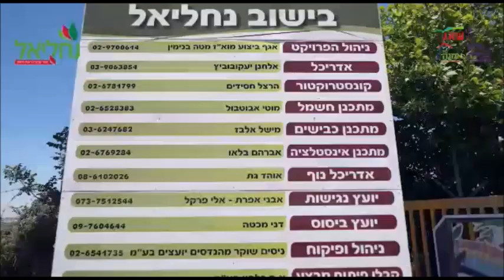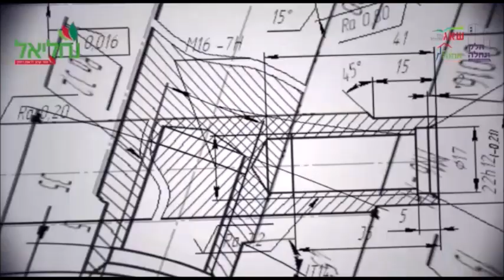האם הישוב נחליאל יפתור את מצוקת הדיור החרדית ? 15 דקות ממודיעין עילית מוקם פרויקט חדש לציבור החרדי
5000 דירות חדשות יבנו ליד מודיעין עילית - בישוב נחליאל שבבנימין לציבור החרדי
פרוייקט חדש 15 דקות מקריית ספר בלבד
כתוב בתגובות האם לדעתך זה יפתור את מצוקת הדיור החרדית ?
דירות 3 ח קומת כניסה שטח 84 מ"ר מרפסת 7.9 מ"ר מחיר 790,000 ש"ח
דירות 3 ח מפלס מדורג 1 שטח 84 מ"ר מרפסות כ 35 מ"ר מחיר 880,000 ש"ח
דירות 4 ח מפלס מדורג 2 שטח 107 מ"ר מרפסות כ 40 מ"ר וחצר כ 60 מ"ר 1,070,000 ש"ח
דירות 4 ח מפלס מדורג 3 שטח 112 מ"ר חצר 150/200 מ"ר מחיר 1,110,000 ש"ח

פרויקט נחליאל בליווי הרב גואלמן שליט"א והרב אייכנשטיין שליט"א, היישוב נחליאל ליד מודיעין עילית.
נַחֲלִיאֵל היא התנחלות ויישוב קהילתי בהרי גופנה שבמערב בנימין, השייך למועצה אזורית מטה בנימין. נחליאל הוא חלק מגוש טלמונים-דולב, ממוקם על כביש 450 בין היישובים חלמיש וטלמון ובסמוך לכפר הפלסטיני ביתילו. ביישוב כ-100 משפחות.

שמו של היישוב לקוח מפסוק בספר במדבר: "וממתנה נחליאל". היישוב נקרא גם על שמו של הרב ד"ר יצחק ברויאר שכתב את הספר "נחליאל". עם השנים השתנתה האוכלוסייה וכיום נושא היישוב אופי תורני-קהילתי עם דגש גדול על צמיחה ופיתוח האווירה הקהילתית. היישוב בנוי בפסגת הר בגובה 600 מ' וכמו כן ניתן לראות את שפלת החוף ממנו.

בנחליאל- בתי כנסת, ישיבה, מקוואות למהדרין (גברים ונשים), מכולת, פעילויות לנוער בנים ונוער בנות, חוגים לילדים ולנשים, משחקיה הפועלת אחה"צ ובשעות הבוקר-לאימהות ולילדים שאיתן בבית. ערבי נשים, התוועדויות של חב"ד, שיעורי תורה, הלכה וחסידות בימות החול וגם בשבתות וימים טובים. ביישוב בתי קבע שנבנו במהלך כל שנות קיומו, בשנים האחרונות ניבנו ביישוב קרוואנים חדשים לאיכלוס זמני, כמו כן במקום יחידות דיור פרטיות להשכרה.
הישוב נחליאל - הינו ישוב תורני המשלב בתוכו איכות חיים, רמה תורנית גבוהה וגיוון דעות. הישוב הוקם בשנת התשמ"ה ע"י גרעין של פועלי אגודת ישראל, השם "נחליאל" מנציח את הרב ברויאר מחבר ספר נחליאל, ממעצבי הדרך. עם השנים השתנתה האוכלוסייה וכיום נושא הישוב אופי תורני-קהילתי עם דגש גדול על צמיחה ופיתוח האוירה הקהילתית.

ביישוב בתי קבע שנבנו במהלך כל שנות קיומו, כמו כן במקום יחידות דיור פרטיות להשכרה, ואי"ה בקרוב יתחיל ביישוב פרוייקט בניה חדש.
מקום נפלא, אנשים טובים וקהילה חמה. מוזמנים להצטרף.
נחליאל הוא יישוב קהילתי אשר משתייך למועצה האזורית מטה בנימין וממוקם בגוש טלמונים. הוא מרוחק כ-15 דק' נסיעה מקריית ספר, כ-25 דק' מאלעד ומודיעין, 45 דק' מהמרכז וכ-50 דק' מירושלים. מתגוררות בנחליאל כ-90 משפחות והמקום ערוך לקליטת משתכנים חדשים.
האוכלוסייה מורכבת מתושבים בני כל הגילאים עם שיעור משמעותי לטובת צעירים ובני נוער. ואכן, האווירה המיוחדת של היישוב מבוססת על חיי קהילה תוססים ותושבים אשר רואים בחבריהם ושכניהם משפחה עוטפת ומחבקת. אורח החיים בנחליאל מנוהל על ידי וועדות יישוביות אשר עוסקות בנושאים שונים וועדות אלה מקבלות החלטות בנוגע לתחומים כגון תעסוקה, בריאות, חינוך, תרבות, ספורט, שטחים ציבוריים, דת, בנייה, קליטה ועוד. הציבור הדתי בנחליאל נהנה משירותי דת אשר מנוהלים על ידי רב היישוב וכן ממספר בתי כנסת בנוסחים שונים. במקום ישנם כמובן גם מקוואות לנשים ולגברים. בכל יום בערב, מתקיימים ביישוב שיעורי תורה. מרבית התחבורה הציבורית מנחליאל מובילה למודיעין ולירושלים.
שירותיה המצוינים של המועצה האזורית מטה בנימין, אשר משקיעה רבות בקהילות ביישוביה, . לצד זאת, היישוב מקיים שיתופי פעולה הדוקים ואדוקים עם היישובים הסמוכים לו בגוש טלמונים. מבחינת מערכת החינוך המקומית.
האוכלוסייה בנחליאל היא בעלת אופי קהילתי-תורני אשר שמה דגש על פיתוח האווירה, צמיחה דמוגרפית, ואהבת העם והארץ. היישוב משקיף לנופים מדהימים בשל מיקומו על פסגת הר המתנשא לגובה של כ-600 מ' מעל פני הים. לצדו, מעיין נחליאל מזמין את תושבי המקום לטבילה צוננת בחיק הטבע.
קליטה
הקהילה המקסימה ביישוב נחליאל נמצאת בשנים האחרונות בתנופת צמיחה דמוגרפית. משפחות אשר מעוניינות לקבל פרטים בנושא מוזמנות לפנות לנציגי היישוב.
 (מרחקי נסיעה: ת"א וירושלים – 50 דק', פ"ת ובני ברק – 45 דק', מודיעין ואלעד – 25 דק' קריית ספר – 15 דק')
H      היישוב הוקם בשנת תשמ"ה, כיום  מתגוררות כאן  למעלה מ-90 משפחות, אנחנו ממשיכים לקלוט משפחות איכותיות, ובתחילתו של פרויקט בנייה ביישוב.

H     היישוב נחליאל הינו יישוב בעל אופי קהילתי תורני.

    מתגוררים בו תושבים בכל הגילאים, משפחות צעירות לצד משפחות מבוגרות, ילדי גן ובית ספר לצד נערים ונערות בגילאי תיכון, חיילים ובחורי ישיבה, סטודנטים, תלמידי כולל וגם סבים וסבתות...

חינוך - ביישוב קיימים 3 גני ילדים ומעון שמוכר ע"י משרד התמ"ת.
הרב אריאל חוברה רב היישוב

קהילה- אנשים חמים וטובים וקהילה צומחת , ועדות שונות .

תרבות – משחקייה, ספרייה,חוגים,  הצגות והפעלות לילדים ,פעילות לנוער,  ערבי תרבות ועוד.

דת – רב יישוב, בתי כנסת בנוסחים שונים, מקווה גברים/נשים, כולל ערב הפעיל כל יום בין 20:30 ל23:00  שיעורי תורה לגברים ונשים.

מזכירות – שירותי משרד, שירותי דואר, משרד הפנים ועוד.
תחבורה – 8 אוטובוסים של אגד ביום  רובם ל/ממודיעין ו-3 מתוכם ל/מירושלים.
בימי שישי ומוצ"ש בנוסף לאוטבוס של אגד, יש אוטובוס של החברה לפיתוח הלוך וחזור לצומת שילת (ללא תשלום)
  משרדי ממשלה, בנקים, מרכזי קניות, ביטוח לאומי ועוד – בקריית ספר או ובמודיעין 20 דק'.

אהבתם את הסרטון - תעשו לייק
לחץ על הרשמה למינוי כדי להתעדכן על סרטונים חדשים ומעניינים - ההרשמה בחינם
תכתבו תגובה מה דעתכם על הסרטון.
You liked the video - Like
Write a comment What you think of the video.
היכנסו לאתר ותיהנו מכל מה שמעניין בציבור החרדי